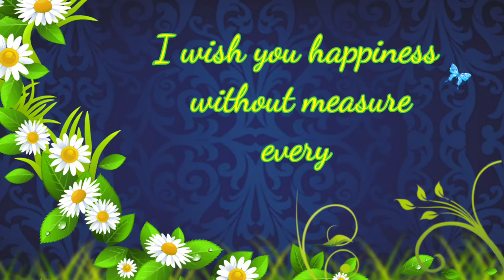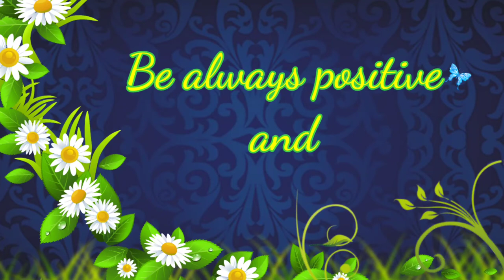10 October Happy Birthday | Birthday Song | Edit with Varghese | Happy Birthday Greetings